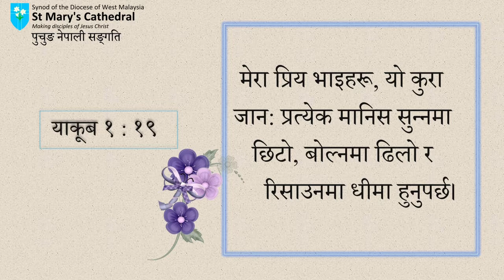St Mary's Cathedral KL - Nepali Sermon - 13 February 2022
सुन्नमा छिटो
परमेश्वरको जुन वचनले सारा संसार सृष्टि रच्नुभयो त्यहीँ वचनद्वारा परमेश्वरले हामीलाई पुनः नयाँ जन्म दिनुभयो । जसरी अधकारबाट आफ्नो वचनको सक्तिमा परमेश्वरले उज्यालो ल्याउनुभयो त्यसरी नै पापले मरेको हाम्रो प्रणालाई सत्यको वचन द्वारा फेरी पुनर्जीवित पार्नुभयो। परमेश्वरको जीवित र सदा रहने वचनद्वारा हामिहरुले सदा रहने नयाँ जन्म भएको छ।

लाइक गर्नुहोस र सदस्य बन्नुहोस।
[ हाम्रो मण्डलीको फेसबुक भ्रमण गर्नुहोस ]

[ जुम द्वारा हाम्रो प्राथानाको सङ्गति र वाइबल अध्यायनमा सहभागी हुनको लागी म्यासेन्जरमा म्यासेज गर्नुहोस ]

भविष्यका वचनहरु सुन्नलाई युट्युब लाइक गर्नुहोस र सदस्य बन्नुहोस।
[ गत दिनहरुका परमेश्वरका बचन सुन्नु होस ]